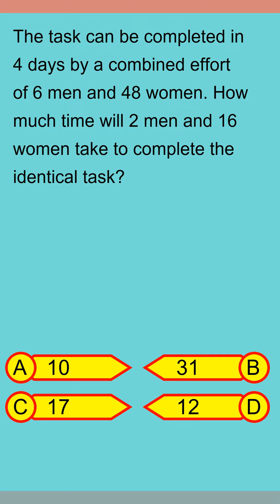Brain Teaser MCQ Y 29Apr24 1616